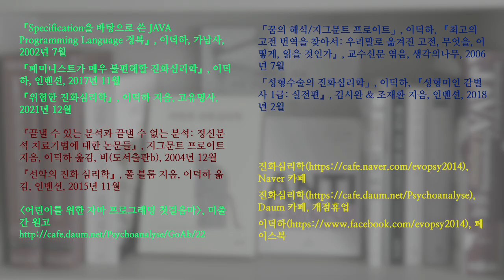부천시 송내 공원의 도롱뇽 65. 얘는 왜 이 난리를 쳤을까?; Korean salamander 65. Why did it make such a fuss?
도롱뇽 유생이 아주 이상한 행동을 보였습니다. 도무지 이유를 알 수가 없습니다.